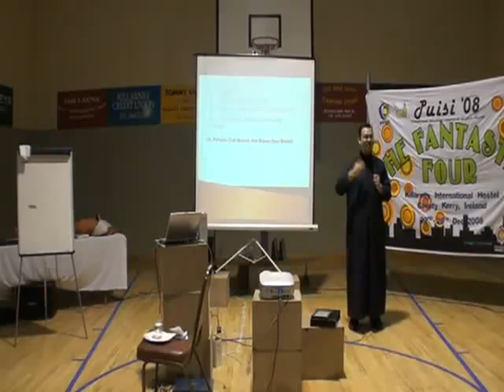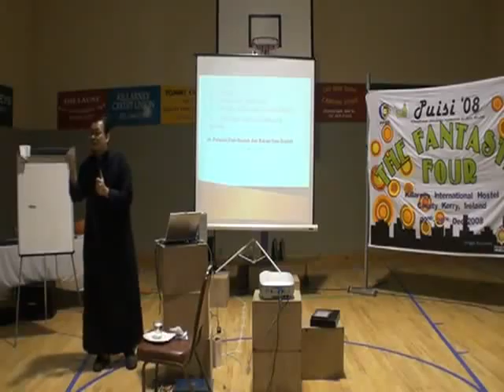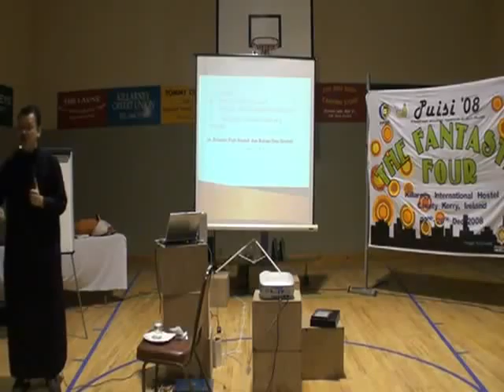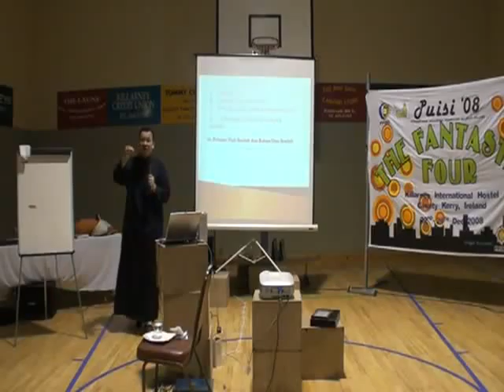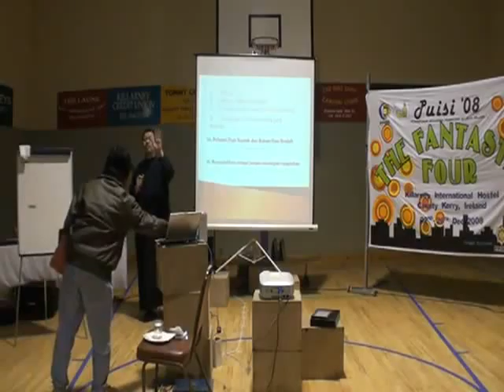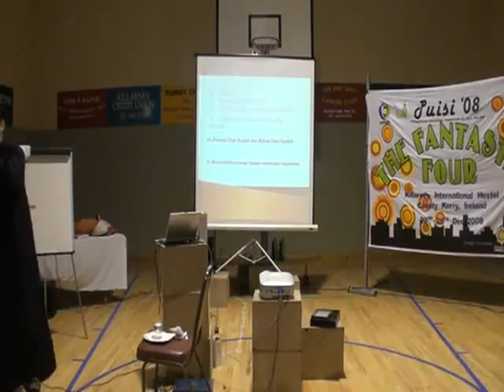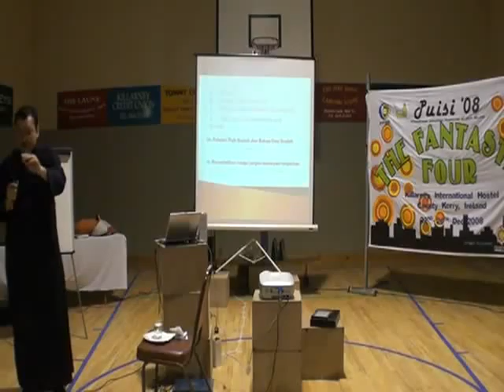010 Ibadah Do's and Dont's 1